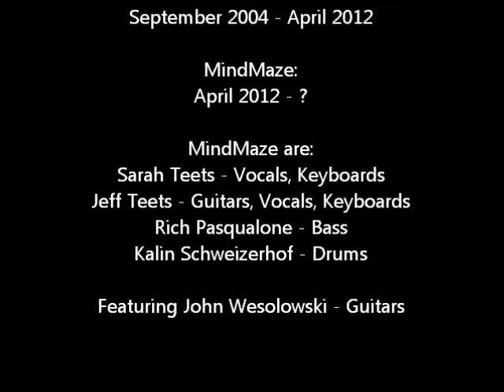MindMaze's First / Necromance's Last Show! Highlights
Highlights from the final Necromance show and also the FIRST MindMaze show, featuring sections of several different songs and the announcement of the name change. April 7th, 2012 at Jimmy's Place in Allentown, PA!

SETLIST: Never Look Back, Stand Up and Fight, Breaking the Chains, Dark City (debut), Remember / Learning to Live (Dream Theater cover), Wasted Years (Iron Maiden), Children of the Damned (Iron Maiden), The Evil That Men Do (Iron Maiden), The Trooper (Iron Maiden), Hallowed Be Thy Name (Iron Maiden)